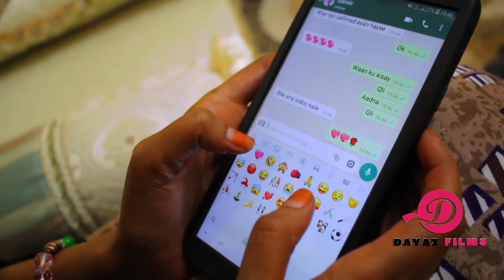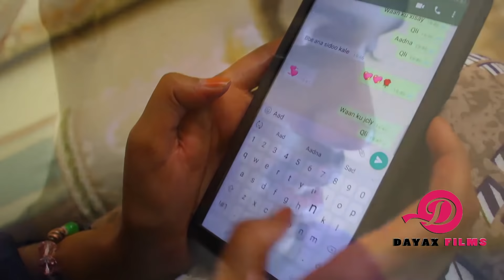FILMKA GUUSHII JACAYL PART 3